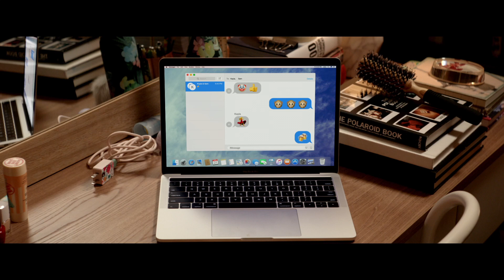Blockers new clip: Hunter Mitchell and Lisa Try and Decode